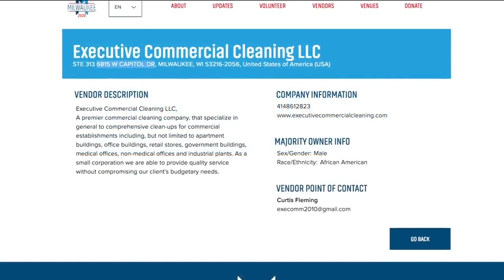Potential vendors react to DNC changes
Fiserv Forum will no longer by the side of DNC proceedings and most of the people initially expected to attend will not come.